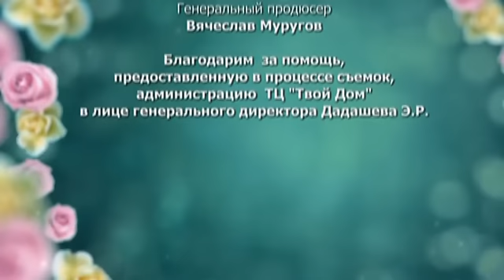6 Кадров | Сезон 6 | Серия 203